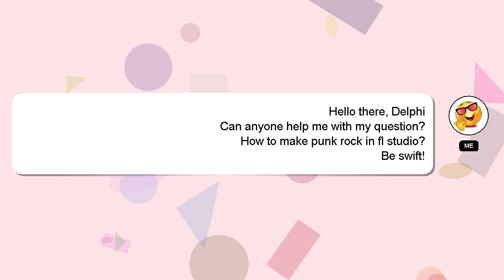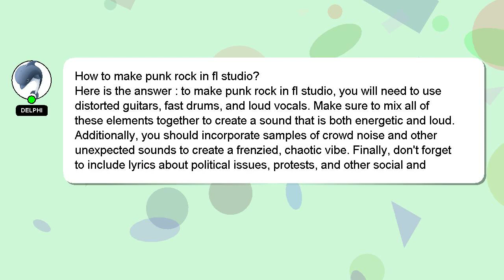How to make punk rock in fl studio?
A brief introduction of myself, Greetings, my name is Delphi. Allow me to support you in answering your questions. - How to make punk rock in fl studio?

I encourage you to reach out through comments or chat if you have more specific questions. I will express my appreciation for your answer by 'hearting' it.

*2 What we are experimenting :*